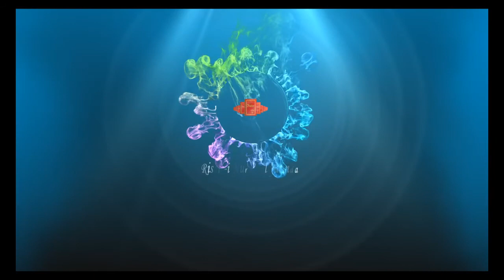kainatta zulüm yoktur (kısa ders)